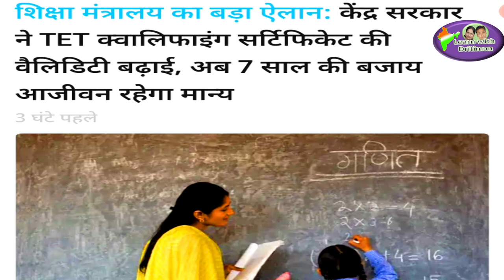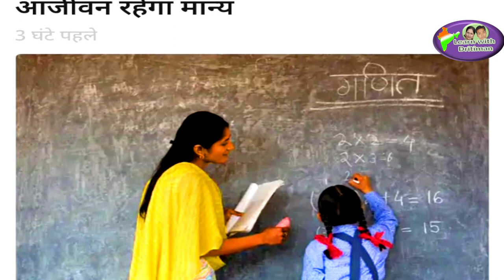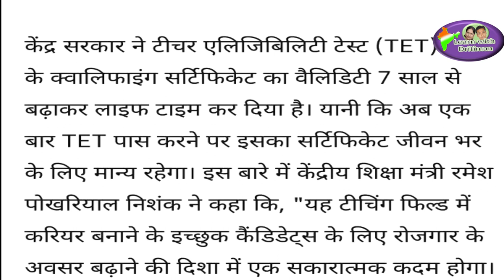ctet ctet/ teacher eligibility test/ certificate validity/ ctet certificate/ ctet